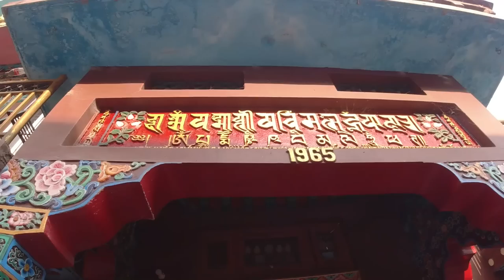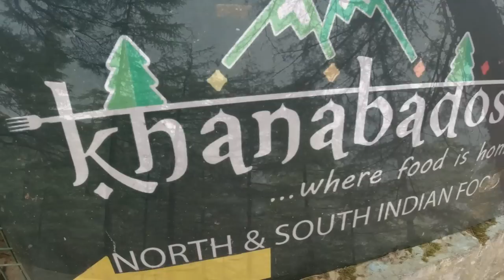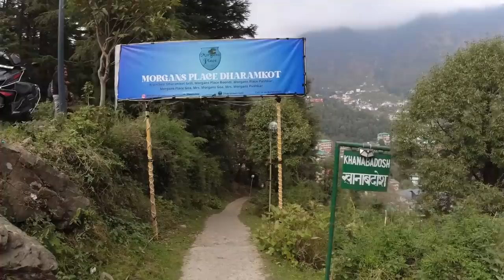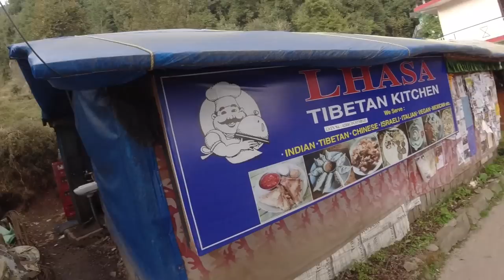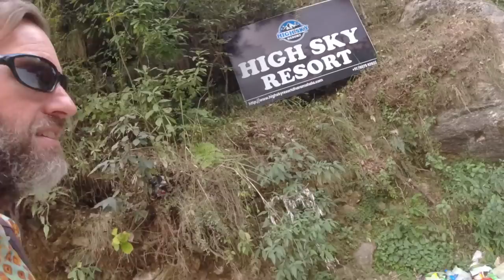Dharamkot & Bhagsu, India | Cool Towns in the Himalayas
Exploring the peaceful little towns of Dharamkot and Bhagsu near McLeod Ganj and Dharamshala in the Himalaya Mountains of India.

Music during the video (in order):

"Bollywood Trip 1" by Magnus Ringblom
"Bansure Raga" by Doug Maxwell
"Tango in Mumbai" by Quincas Moreira
"Shiva's Morning" by Pawan Krishna